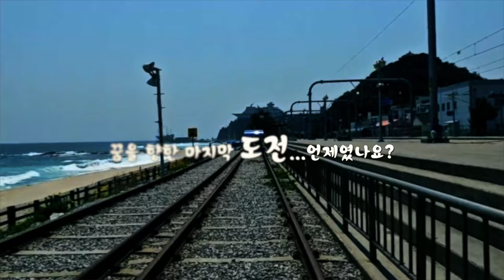드림 첼린져 - 첼린져 선정 영상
"용기" - 반복되는 일상에서 훌쩍 떠날 용기... 있나요?
"도전" - 예전의 나를 내려놓고, 새로운 도전...할 수 있나요?
"꿈" - 그분이 주시는 꿈...발견 했나요?

오늘 오후 본편 업로드